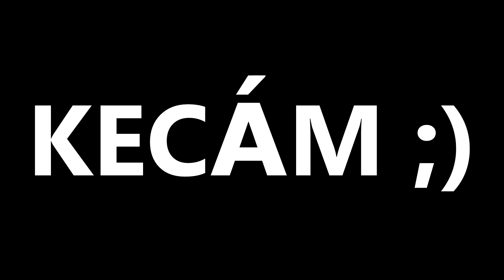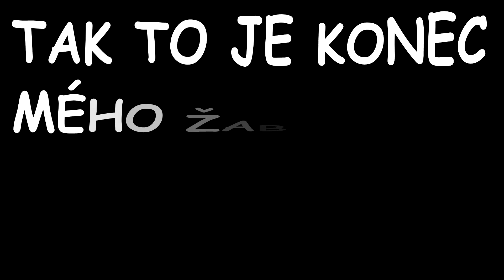JAK PLAVAT ?? (díl druhý)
Face